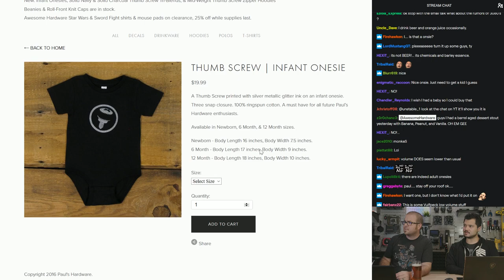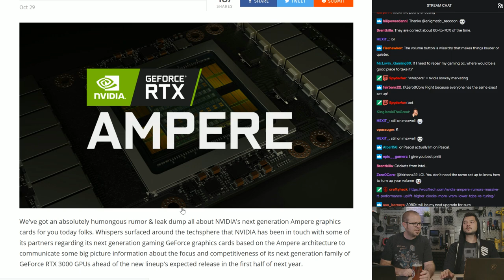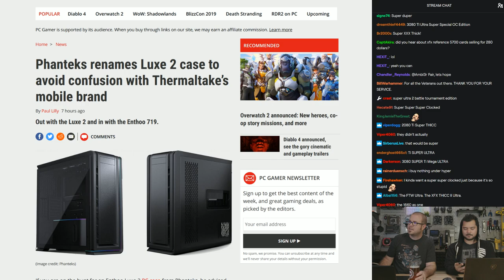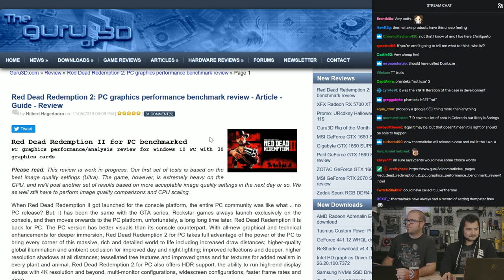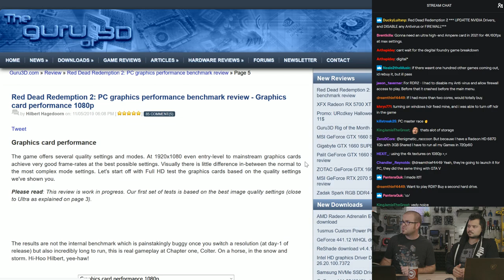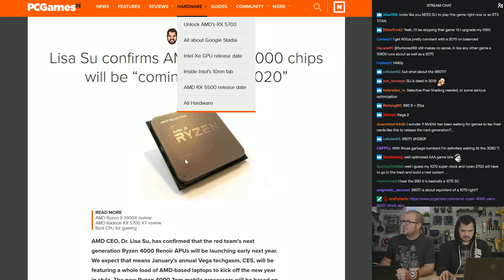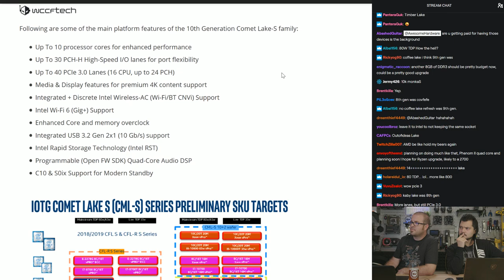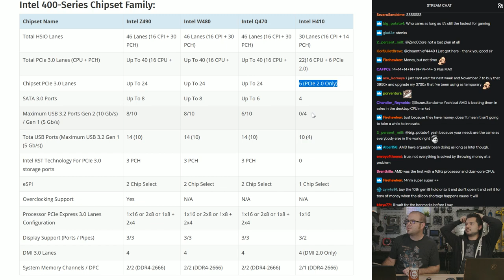RTX 3080 Ti Rumors, AMD Ryzen 4000, Red Dead II Benchmarks - Awesome Hardware #0208-A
AFTERPARTY -- side B this week

--== TIMESTAMPS ==--
Check for the pinned comment!

--== LINKS / TOC ==--

1.) NEWS
Rumors Surface About NVIDIA Ampere-based GeForce RTX 3080 and 3080 Ti
Phanteks renames Luxe 2 case to "Enthoo 719" After Thermaltake Threatens Lawsuit
Lisa Su confirms AMD Ryzen 4000 APUs “coming in early 2020”, Desktop Zen 3 Too
LEAK: Intel Comet Lake 10th-Gen CPUs Feature Up To 10 Cores, New LGA1200 Socket and 400-Series Chipset

:::Send Me Stuff:::
Paul's Hardware